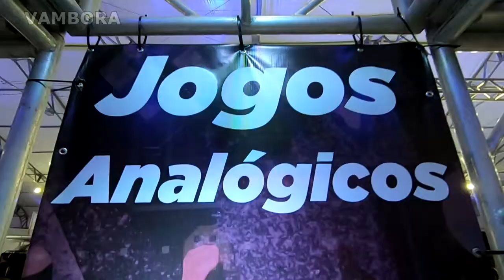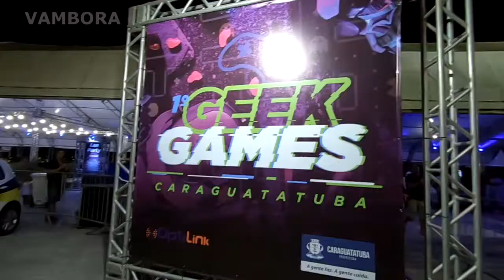Parque Trombini Caraguatatuba com Drone - Geek Games e Surfs Bar 15/03/2020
Parque Trombini Caraguatatuba com Drone - Geek Games e Surfs Bar gravado em 15/03/2020. Antes da pandemia.